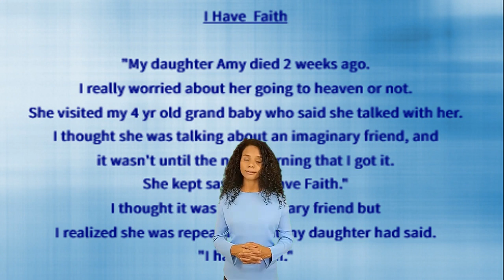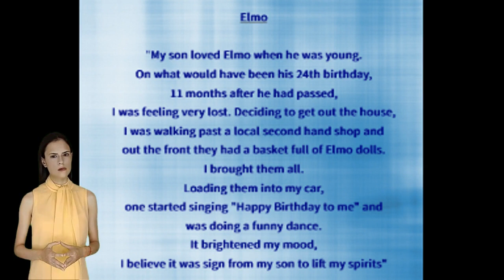Grief Walking Videocast: Signs - Faith, GPS & Elmo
The shared signs here are from online community members; website and app users, and participants in My Grief Angels' open virtual grief support groups.

If you would like to share a sign, please visit the "Shared Signs" section of the My Grief  Angels' website, MyGriefAngels.org.

My Grief Angels is a welcoming; inclusive and non-denominational online grief support community for and by people grieving the loss of loved ones.

For more information on the many free services and resources for people grieving loved ones; including open virtual peerled grief support groups by type of loss experienced, please visit the MyGriefAngels.org website.